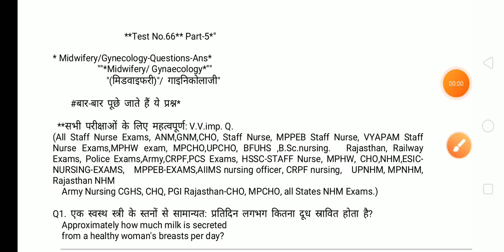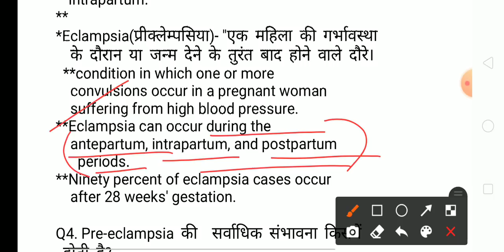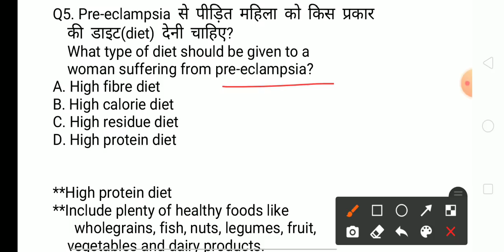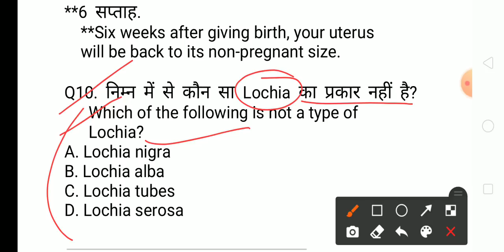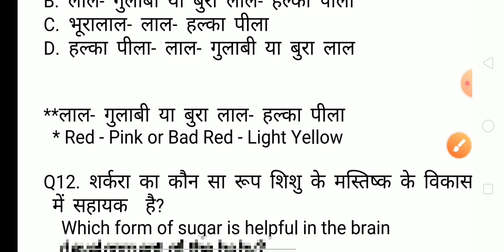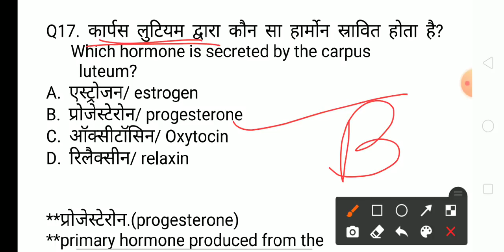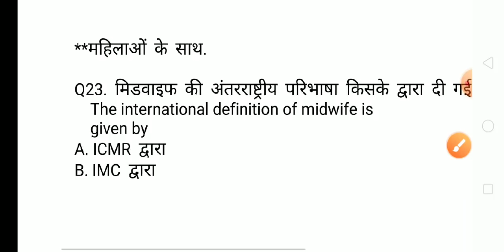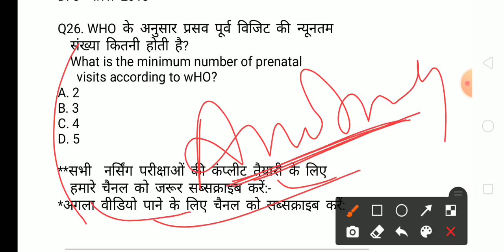Part-5 Midwifery (मिडवाइफरी) Gynecology-Questions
... ..Hi friends, welcome to to my GS India YouTube channel, today we have selected most important questions of. for Nursing exams Questions answers as CHO Community Health officer Exams UPNHM ANM-GNM Questions answers UPNHM AIIMS nursing officer PBE-exam CHQ ESIC-EXAMS Army Nursing CGHS CHQ ESIC-EXAMS Army Nursing CGHS CRPF-BSF-Nursing ESIC-NURSING exams UPNHM Questions answers. Next videos for CHO,ANM,GNM,Staff Nurse questions.. click here. जीवाणु या बैक्टीरिया से होने वाली सभी बीमारियां एक ही ट्रिक में कवर. plz Playlists for videos of Nursing exams Questions... सभी वीडियो पानी के लिए नीचे क्लिक करें.
MPNHM-question-answer
Bihar-anm-gk GNM-gk nursing-gk
Rajasthan NHM-Questions
Chhatisgarh-nursing-Exams-questions
Ranchi-BSc Nursing Exams